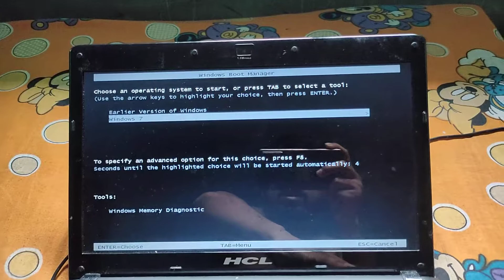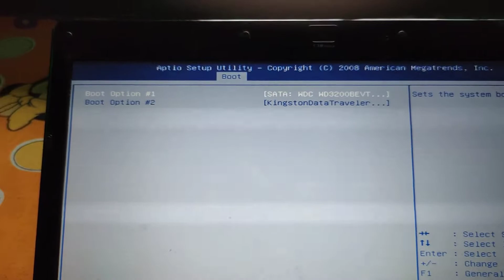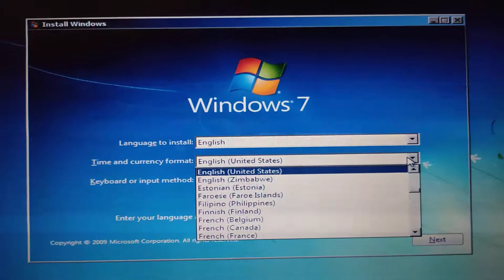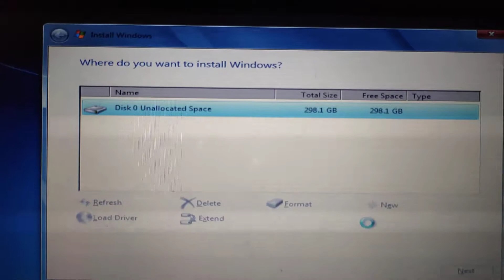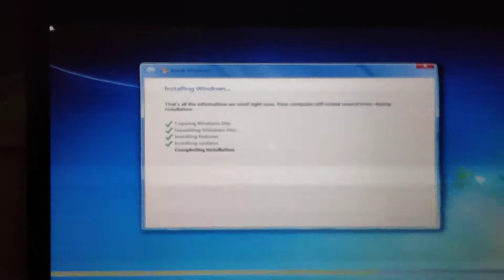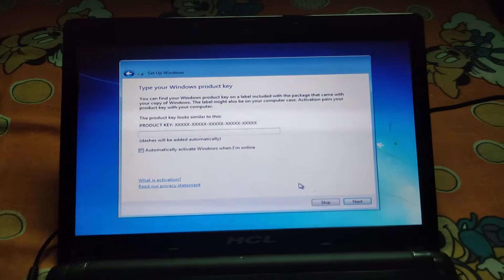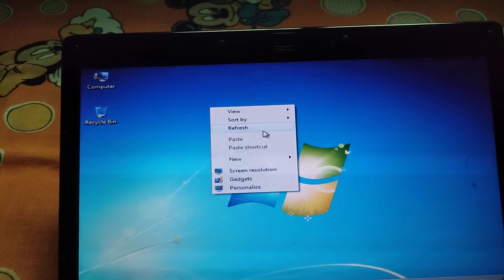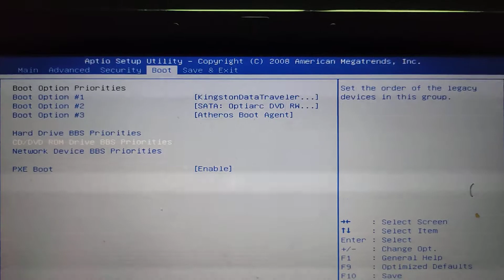How to install Windows 7 in a laptop? Windows 7 install. How to install windows 7 in your system?